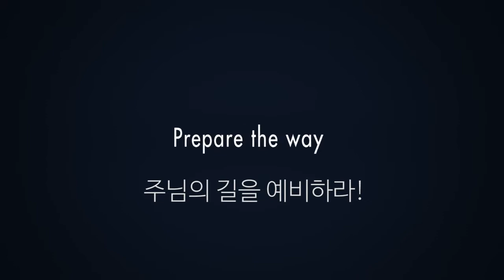[한글] PROPHECY OF A HISTORIC EARTHQUAKE COMING TO HIT NIGERIA PROPHET DR OWUOR